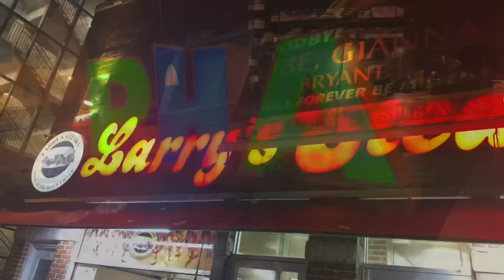Back on my grind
By Mir cuts and Trizz directed and edited by tizzyscorsese